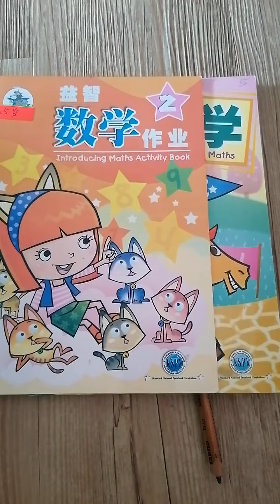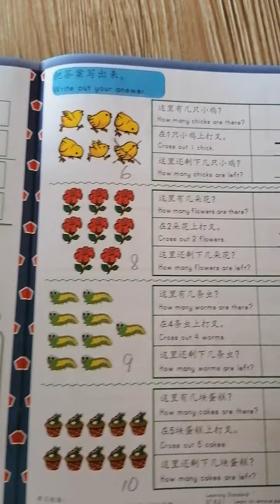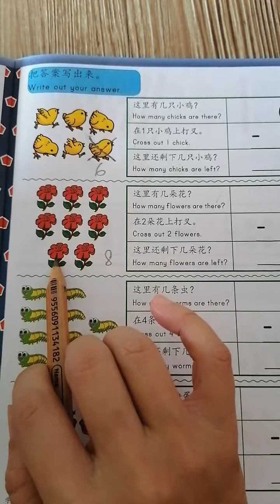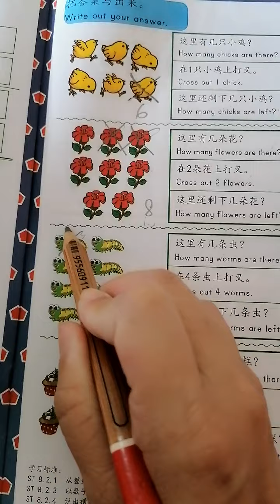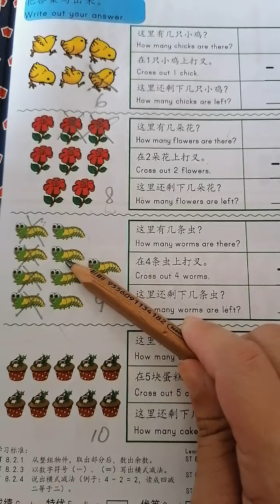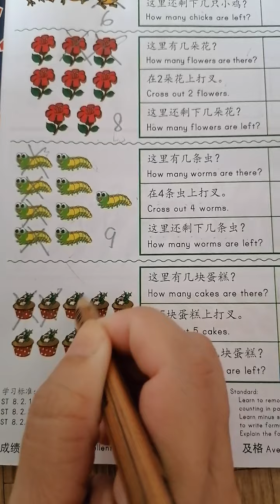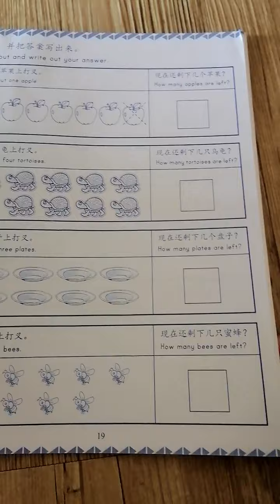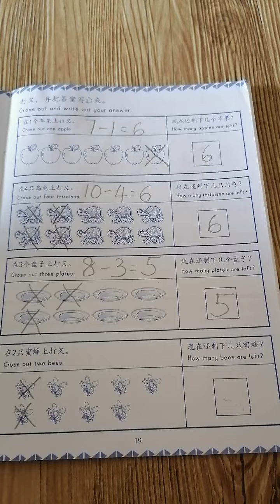5岁班（第二个星期二）-数学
今天我们来学10以内直式减法应用题。
要注意个位对个位对齐写下来哦！

功课；课本及作业第19页